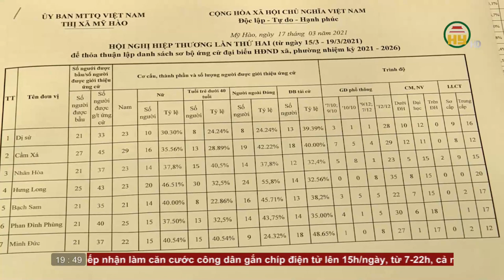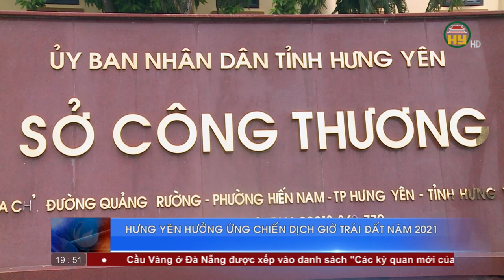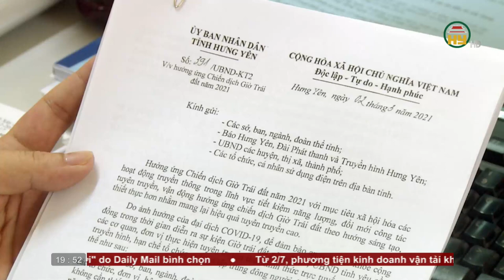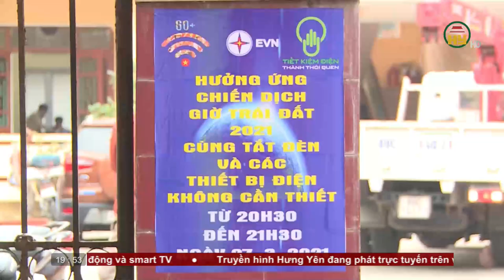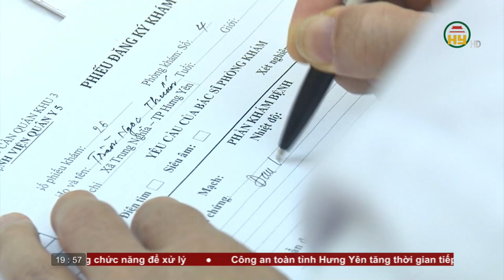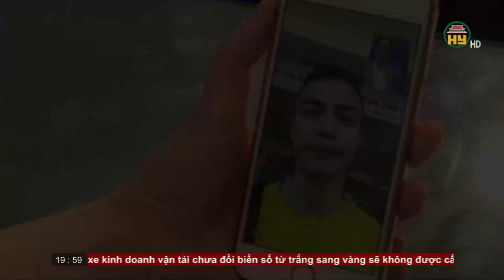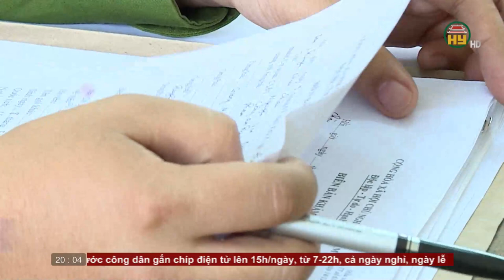Thời sự Hưng Yên thứ 7 ngày 27/3/2021.